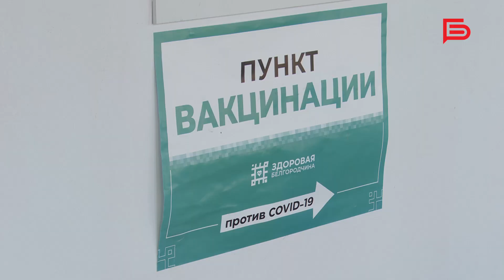В городской поликлинике Белгорода открылся колл-центр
В городской поликлинике Белгорода приступил к работе колл-центр📞

Он принимает обращения граждан по вопросам работы медучреждения и качеству оказанной помощи.  Любые возникшие проблемы помогут решить в кратчайшие сроки✅

Номер колл-центра, а также особенности его работы узнаете в сюжете🎥

📍А если вы хотите повторно привиться от коронавируса, сделать это снова можно в ТЦ «Мена Гринн».

Работает пункт с 10:00 до 17:00 каждый день. Запись не требуется. С собой не забудьте паспорт, СНИЛС, медицинский полис. Вакцинация проводится препаратом «Спутник V». Также привиться можно в городских поликлиниках. Более того, в городе работают мобильные бригады. Вызвать их можно по номеру 122.